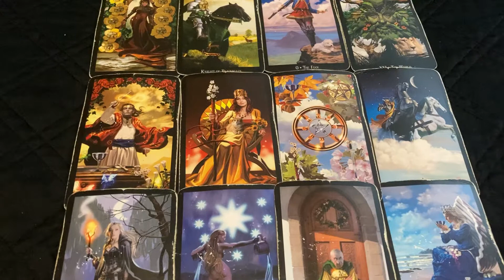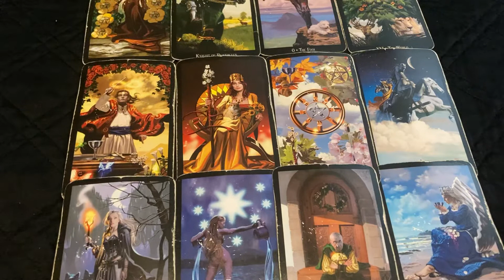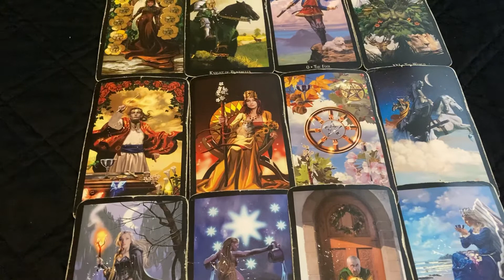Libra - Aries Full Moon Reading